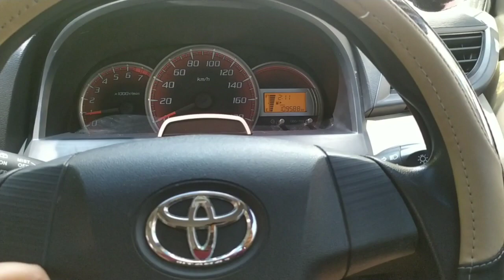KONDISI ALL NEW AVANZA SETELAH 8 TAHUN PEMAKAIAN.... Riview singkat...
Halo teman2 sekalian
Pada vidio ini saya ingin berbagi pengalaman menggunakan all new avanza tahun 2012 pakaian pribadi...
Semoga bermanfaat